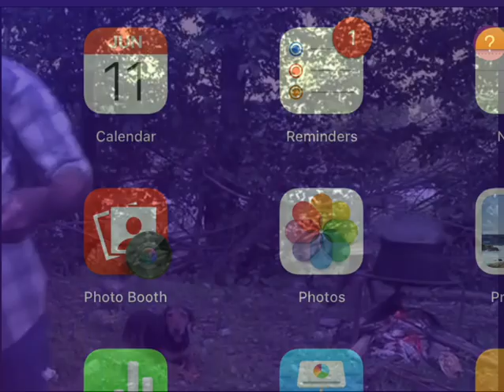How to Cook Khinkali (In Spanish)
cómo cocinar khinkali